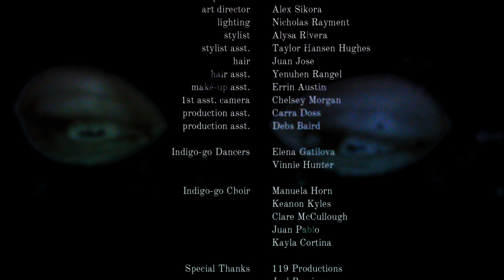Rizo - Under (Official Music Video)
"Under" was featured on Rizo's latest album Indigo. Stream Indigo

Director/ Editor: Shawn Gadley, MA
Asst. Director/Make up: Taylor Darcy
Executive Producer: Amelia Zirin-Brown
Art Director: Alex Sikora
Lighting: Nicholas Rayment
Stylist: Alysa Rivera
Stylist Asst.:Taylor Hansen Hughes
Hair: Juan Jose
Hair Asst.: Yenuhen Rangel
Make-Up Asst.: Errin Austin
1st Asst. Camera: Chelsey Morgan
Production Asst.: Carra Doss
Production Asst.: Debs Baird

Indigo-go Dancers:
Elena Gatilova & Vinnie Hunter
Indigo-go Choir:
Manuela Horn, Keanon Kyles, Clare McCullough, Juan Pablo & Kayla Cortina
Special Thanks:
119 Productions, Joel Ramirez, Rik Buddhdev, Amitai Angor AA VFX, Adreain Jovan Guillory, Yonas Media & Teatro Zinzanni

Listen to more Rizo songs on Youtube